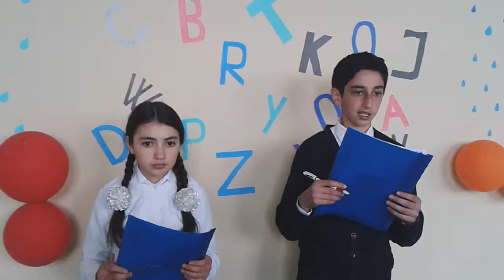Şabran rayon Çuxurəzəmi kənd ümumi orta məktəbi."English is fun" ."This is the way" song